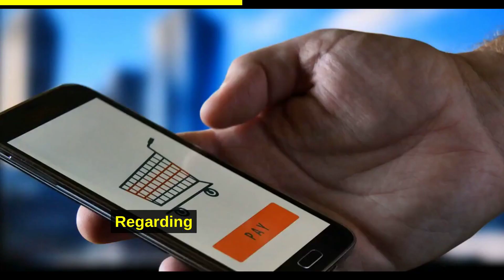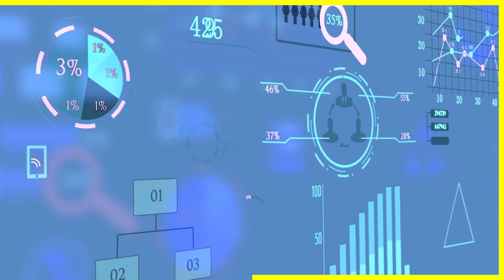Cancer Horoscope - 02 March 2023